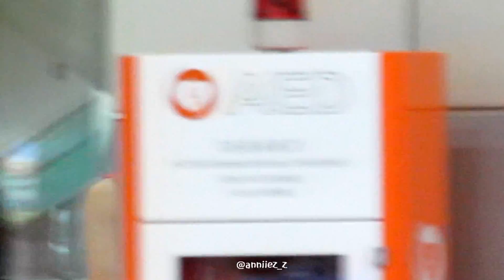[Fancam] 120721 Super Junior at Gimpo Airport back from Yeosu#1